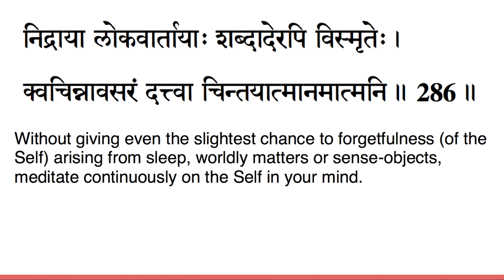vivekachudamani chanting verse 286